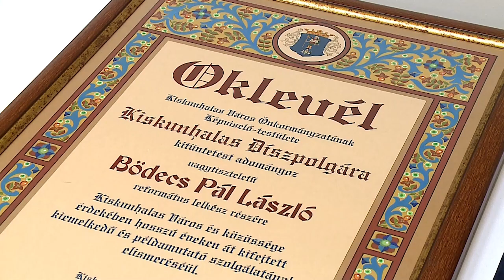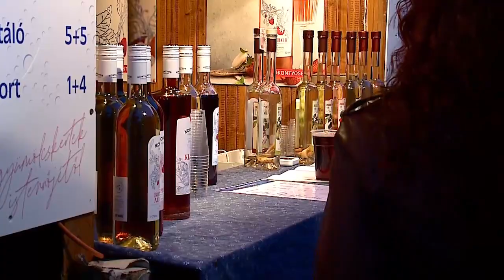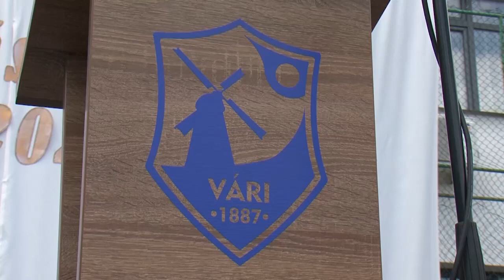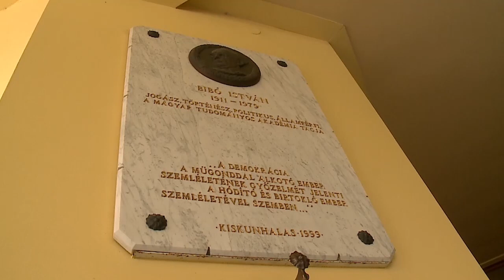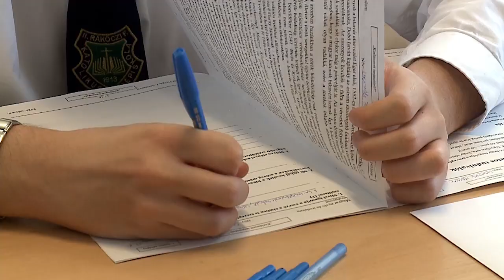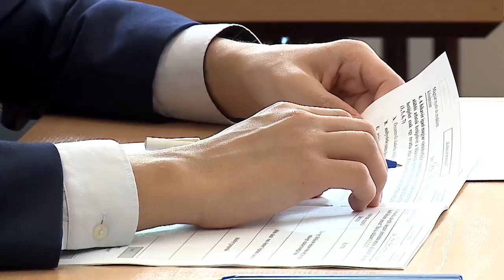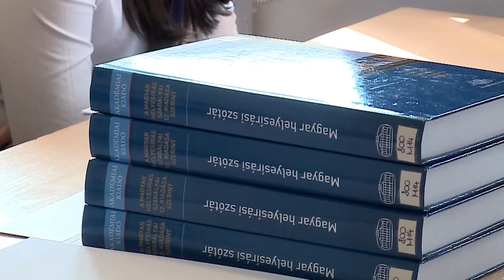Halas Tv - Híradó - 2023.05.08. (hétfő) - Kiskunhalas